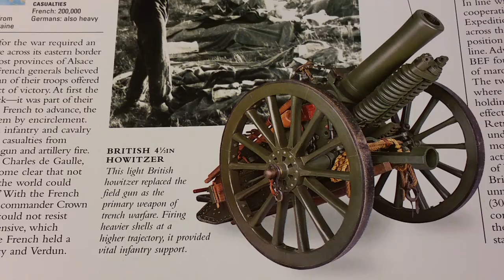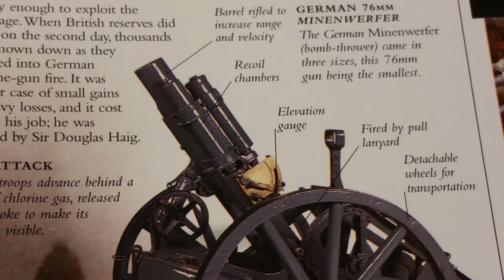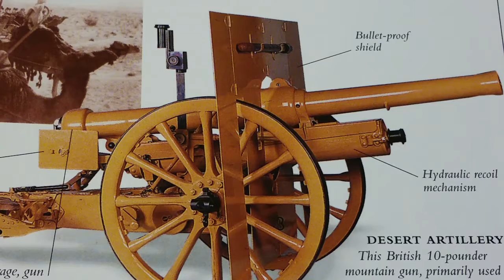Uncategorized: Artillery in War Games